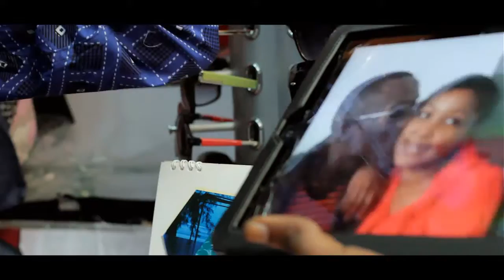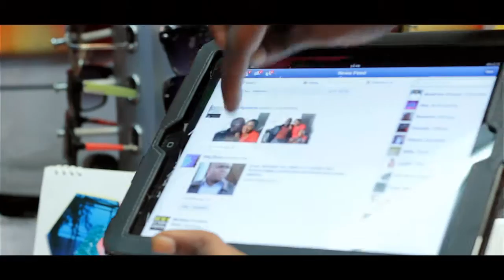Milyo - Imebaki Story (Official Video) | Dir. by Jerry Mushala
Directed, Shot and Edited By JERRY MUSHALA

Artist: MILYO FT. SHCOPPA BROWN
Song: IMEBAKI STORI
Producer: HIT BITS

Used Canon T2i/550d with canon 50mm 1.8 lens only (ISO btw 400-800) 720p 50fps
Used adobe premier pro to cut and adobe after effects for color grading (CS5)
DIY fluorescent lights and a cheap tripod